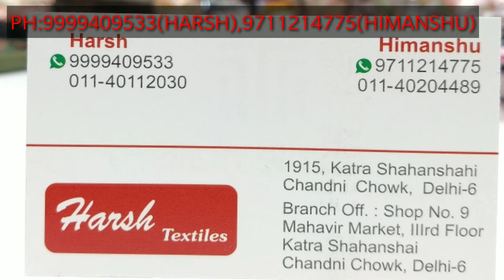मात्र 500रु में ,हैवी डिज़ाइनर सूट की महासेल केवल 4 दिन के लिये ,घर बैठे आर्डर करे